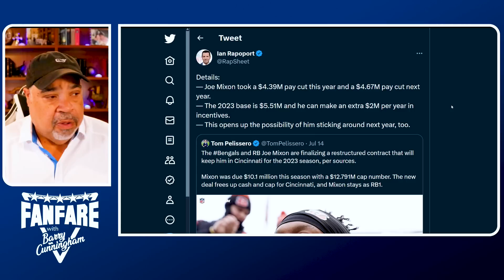Miami Dolphins News :What The Joe Mixon Deal Means For Dalvin Cook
Looks like Joe Mixon just destroyed Dalvin Cook's plans for a big payday.

We'll know more this afternoon but Saquon Barkley, Tony Pollard and Josh Jacobs might not be getting paid either.

The NFL has completely devalued running back.

It appears that the R in RPO isn't all that valuable anymore.

I have a challenge for you. Without using Google, who are the current running backs for last year's super bowl teams

Well I cheated, I did have to use google. The 2 running backs were Miles Sanders for the Eagles and Isaih Pacheco for the Chiefs.

Here's a second challenge for you. Without using google, tell me how much these running backs are getting paid

I cheated again…

Philadelphia - Miles Sanders
Miles Sanders signed a 4 year, $5.3 Million contract with the Philadelphia Eagles, including a $1.9 Million signing bonus, $2.7 Million guaranteed, and an average annual salary of $1.3 Million.

Kansas City - Isiah Pacheco
Isiah Pacheco signed a 4 year, $3.7Million with the Kansas City Chiefs, including a $80,000 signing bonus, $80,000 guaranteed, and an average annual salary of $935,000.

The one variable is the other teams have extremely mobile quarterbacks

▶Mailing Address:
Barry Cunningham
Fanfare Media
160 W. Camino Real
Unit 739